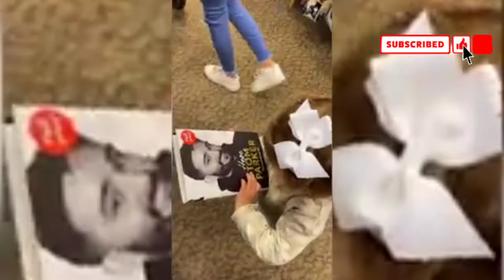Emotional moment kids look at dad Tom Parker's book after his death